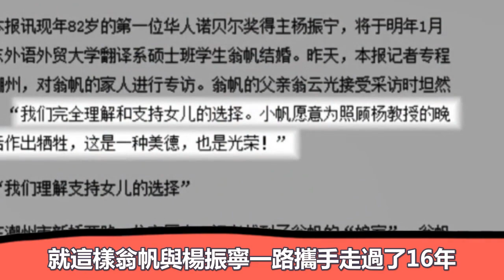98歲楊振寧年後首現身！攜嬌妻翁帆泡溫泉近照曝光，步伐穩健黑髮搶眼|大嘴娛記|楊振寧 翁帆#